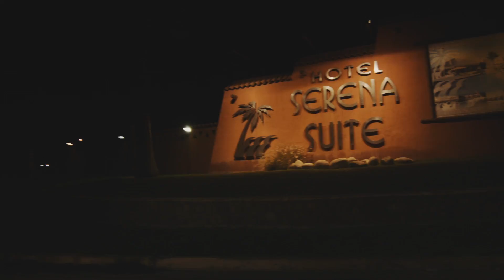VIDEO DIFUSIÓN HOTEL SERENA SUITE